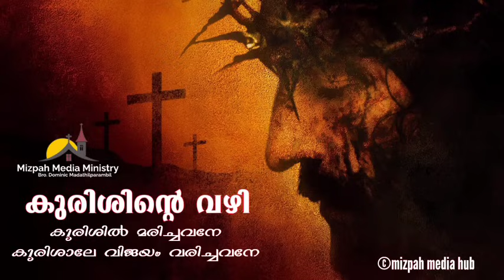Way of The Cross | Kurishinte Vazhi | കുരിശിന്റെ വഴി